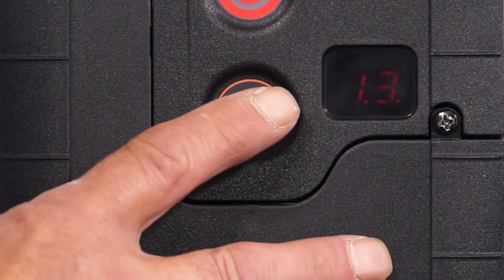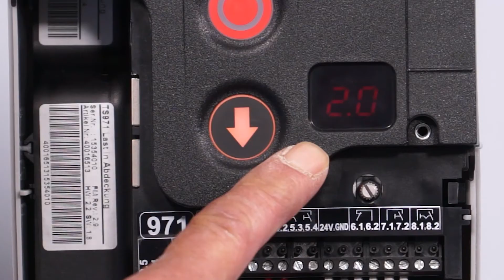Tech Tips: Fault code F1.2 (door with wireless safety edge) on TS 971 control panel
GfA TS Control Panel - fault finding guide.

In this video Howard Weaver walks you fault code F1.2 for doors with a wireless safety edge GfA TS Control Panel. A step-by-step guide, ideal for new fitters. All of these details are covered in the product instruction manual.